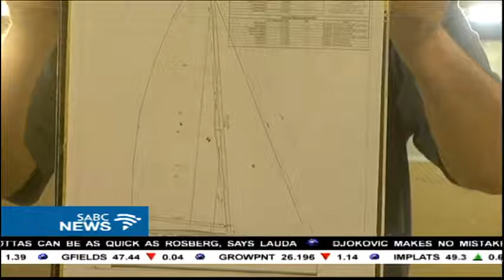A North West attorney is constructing an impressive catamaran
An attorney of Buhrmansdrif in North West, which is hundreds of kilometres from the sea, is nurturing his love for sailing by constructing an impressive catamaran. Once complete Blackie Swart will use the boat to travel to the Caribbean where he will retire.